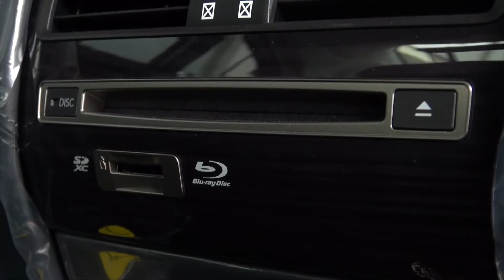Auto 2015 | Lexus Track Day desde La Chutana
Desde el Autódromo La Chutana, Lexus nos presenta lo mejor de su portafolio en un espectacular Track Day. Programa emitido el 26 de julio de 2015, míralo completo aquí ☛